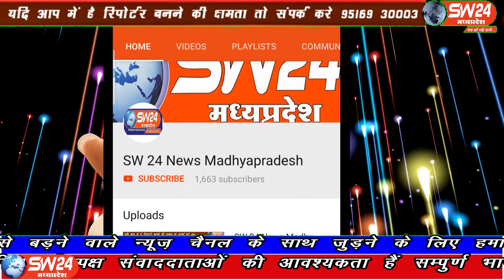sw24news bhikangaon, 14.02.2020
भीकनगांव नगर से समीप ग्राम कानझर में खाटू श्याम जी की भजन संध्या का आयोजन किया गयाsw24news